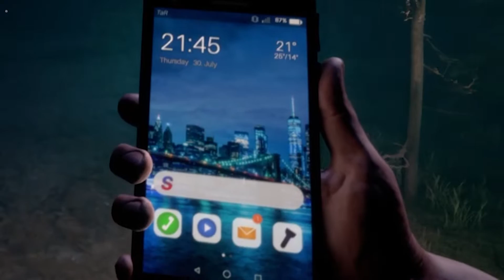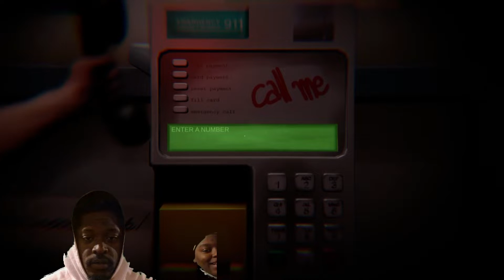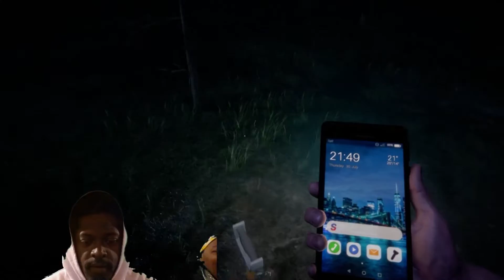PSYCH CHAPTER 2 PT 1. (FT MY SISTER!!)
PSYCH CHAPTER 2 PT 1 GET TO ONE LIKE ANDS IM FOR SURE DOING A PLAYTHROUGH XD